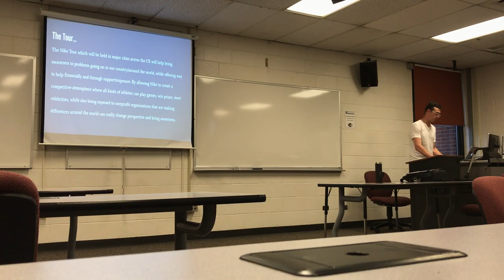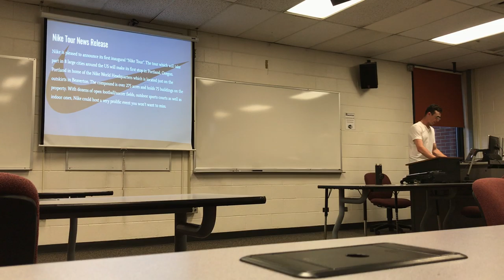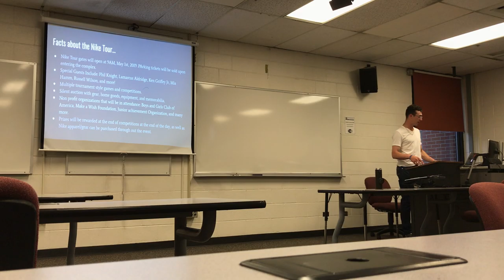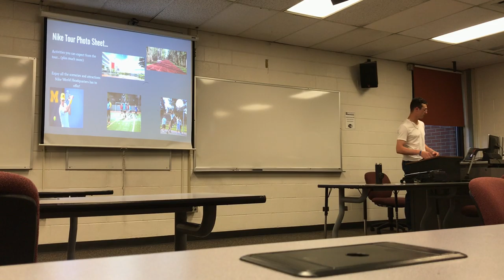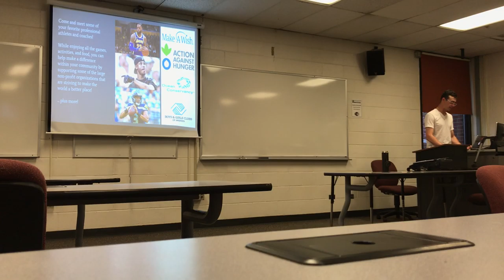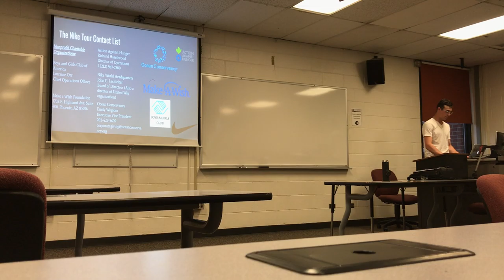Nike Tour EMK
Thomas Lampkin Nike Tour EMK